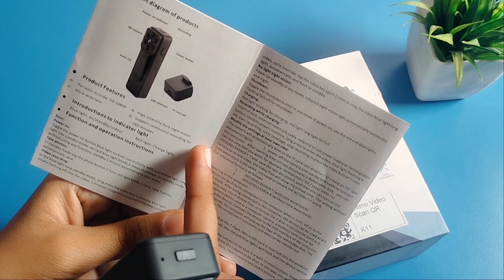How to use mini camera full review | mini camera use kaise kare